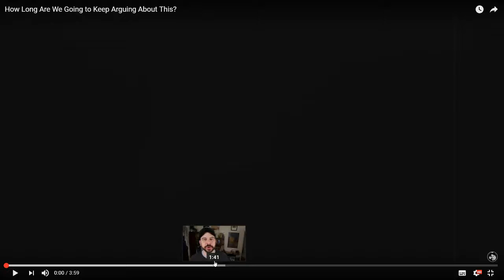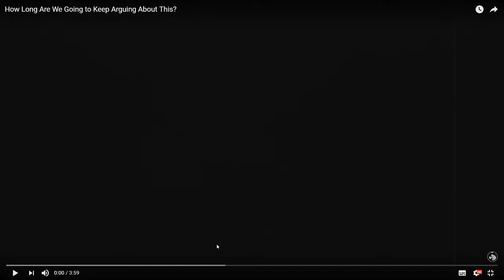Re: How Long Are We Going to Keep Arguing About This?